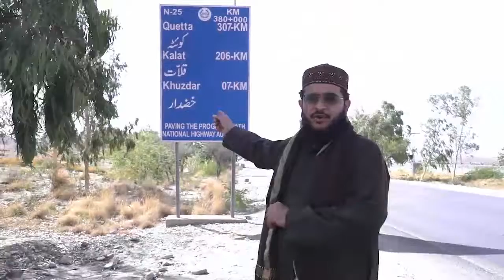Beshway Rozay Ki Hifzat Kaise Kare | بیسویں روزے کی حفاظت کیسے کریں